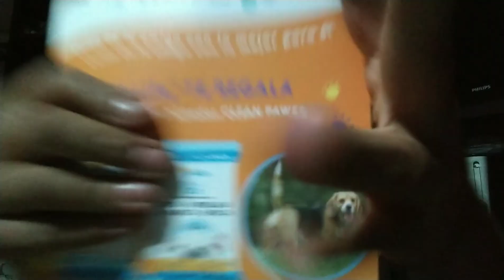ASMR Rápido y agresivo 2.0#TappingScratching#FastAggressive#AsmrMexico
Hola que tal familia espero y se encuentren de maravilla, les dejo este video de ASMR Rápido y agresivo.

Por favor déjenme en la caja de comentarios las preguntas que quieran que responda para el próximo video 😁.